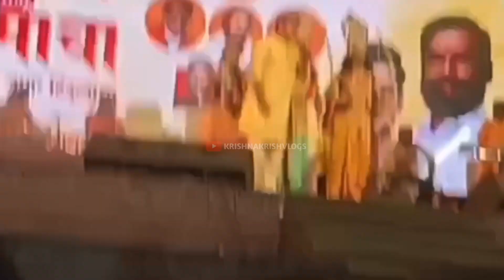pawansingh का stejshow kalyan mumbai में लाखों की भिड़ हुई बेक़ाबू